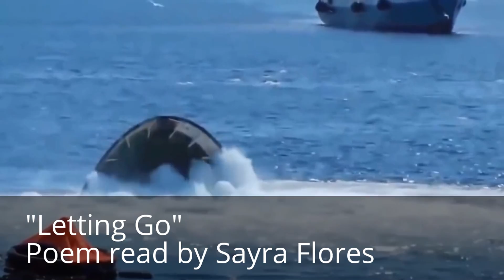Letting Go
Adding music and images as I read my poem, "Letting Go".  I created this video with the YouTube Video Editor